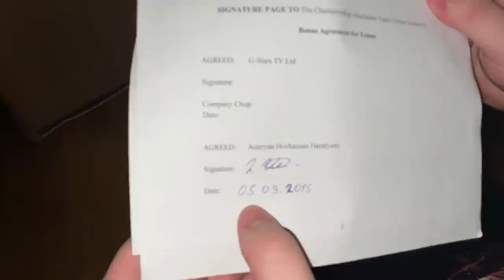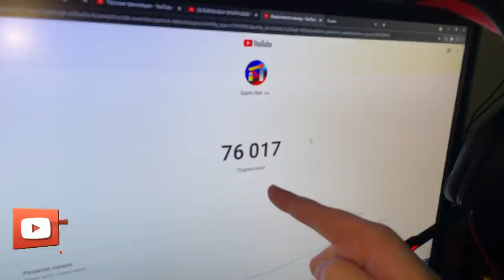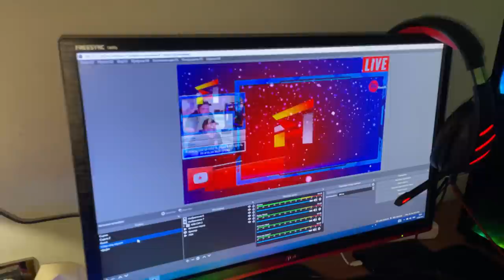🎬ԻՄ ՍԹՐԻՄՆԵՐԻ ՍԵՆՅԱԿԸ - ROOM TOUR 🎥 ՉԷԻՆ ՍՊԱՍՈՒՄ | Saint-Hov | 75000 Բաժանորդ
🔴 ԻՄ ՍԹՐԻՄԻ ՍԵՆՅԱԿԸ, ROOM TOUR, ՉԷԻՆ ՍՊԱՍՈՒՄ, Saint-Hov, 75000 Բաժանորդ
ԳՈՎԱԶԴ ՊԱՏՎԻՐԵԼՈՒ ՀԱՄԱՐ ԳՐԵՔ ՖԵՅՍԲՈՒՔԻՆ

Gaming Chair: Thermaltake X-Comfort Black-Red
HeadSet: Sven AP-U997MV 7.1 surround
Mouse: A4tech Bloody A9
MousePad: TT Level20 RGB Extended
KeyBoard: HyperX Alloy Origins
WebCam: Logitech C922X Pro
Monitor: AOC G2460PF 24" 144hz
Case: COUGAR GEMINI S IRON-GRAY
Mother Board: MSI Z390-A PRO
Processor: Intel® Core™ i7-9700K
Processor Water Cooling: COUGAR AQUA 360
RAM: HYPERX FURY RGB 32GB DDR4 3200MHz
VideoCard: ASUS ROG STRIX GTX 1080Ti 11Gb OC
Power: Inter Tech Coba CS-650 IT 650W 80+
SSD: Patriot Burst 240 ГБ, 3D NAND-memory
SSD M.2: SAMSUNG 970 EVO 500Gb
HDD: Seagate 1TB SEAGATE SATA 3 64MB 7200rmp